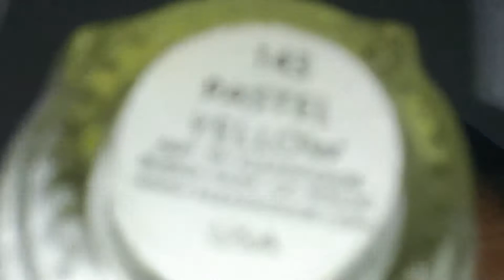TOEART DESIGN Yellow Sunflower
MY EBAY STORE